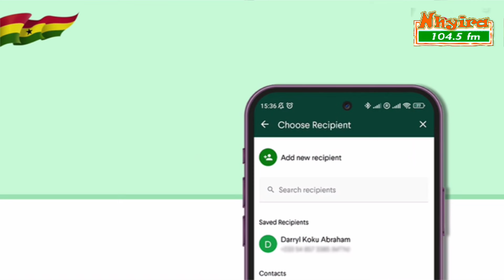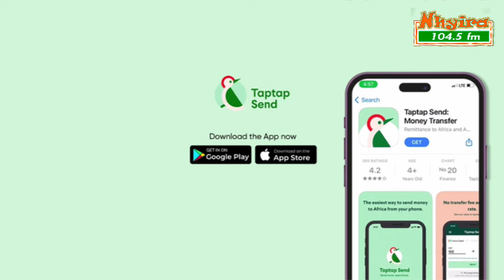Lady claims her mother attempted to sell her daughter for GHc 1,700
Follow Nhyira FM on all social media platforms:

YouTube: Nhyira TV / Nhyira TV Plus